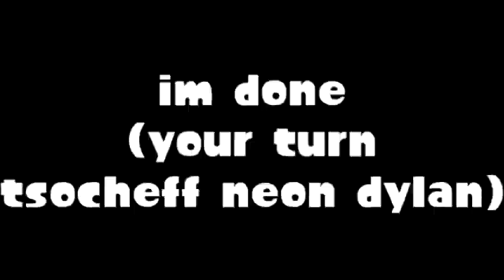thomoht the tosser crashes with welsh fireman in the snow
round 4 vs tsocheff neon dylan